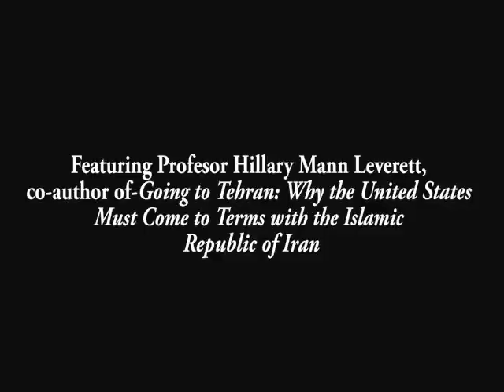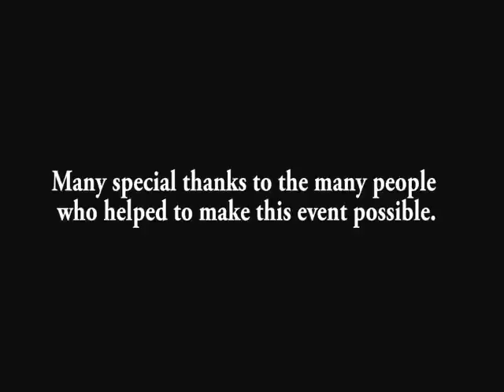Hillary Mann Leverett-Why the "US Must Come to Terms with Iran 2014"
This video is part of a series of videos documenting the Conference for Peace on November 10th.

 Prof. Hillary Mann Leverett  whobrings 25 years of practical experience in U.S. foreign policy, area studies and conflict resolution to her courses. She served in U.S. embassies across the Middle East, at the United Nations, on the State Department's Policy Planning Staff, and on the National Security Council Staff. From 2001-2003, she was one of a handful of U.S. diplomats authorized to negotiate with Iranian officials over Afghanistan and al-Qa'ida. She has taught at Yale and is a visiting scholar at Peking University's School of International Studies. She has published extensively on the international relations, politics, and political economy of the Middle East and Persian Gulf, and on U.S. policy toward these critical regions. In her controversial new book, Going to Tehran: Why the United States Must Come to Terms with the Islamic Republic of Iran,

Additional Conference Speakers were:

Ambassador Seyed Hossein Mousavian, Former Spokesperson for Iran in Nuclear Negotiations; Research Fellow, Program on Science & Global Security, Princeton University, author of the recently published book The Iranian Nuclear Crisis: A Memoir.

Dr. Shibley Telhami, Anwar Sadat Chair of Peace and Development at the University of Maryland; senior fellow at the Saban Center for Middle East policy at the Brookings Institution; former Advisor to the US Mission to the UN

Dr. Frank von Hippel, Physicist & Professor of Public & International Affairs, Princeton University; Co-Chair of International Panel on Fissile Materials; former Assistant Director of White House Science Advisor's Office

Ambassador Andrew Young has served as the Mayor of Atlanta, GA, a Congressman from Georgia's 5thcongressional district, and United States Ambassador to the UN. He was a top lieutenant to the Rev. Dr. Martin Luther King, and is also a United Church of Christ minister.